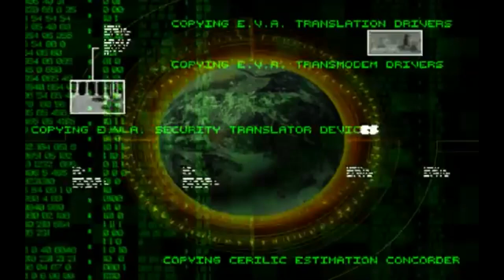Tiberium Wars | London Broil | Extra Hard AI